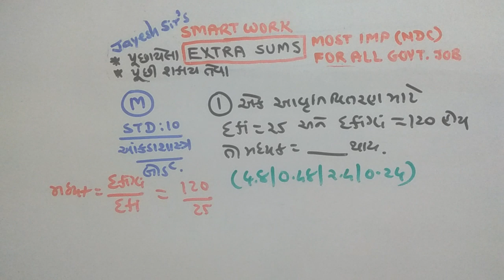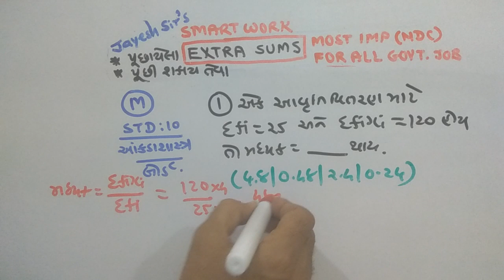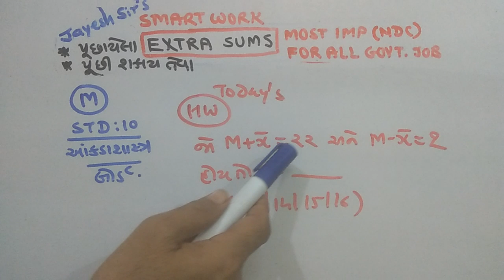STD-10|DAILY HW |MATHS |P-525|ગણિતના માસ્ટર બનો|NDC |JAYESH VAGHELA |PAPER SOLUTIONS| SMART WORK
This video is for standard 10 science. Here is board paper solution of science mcq, which is IMP for March 2019.